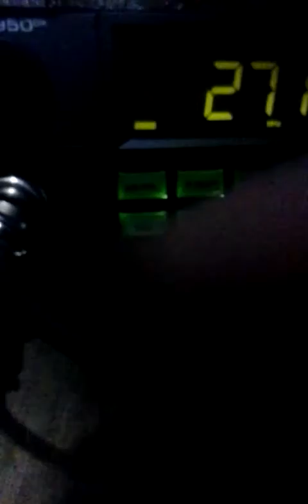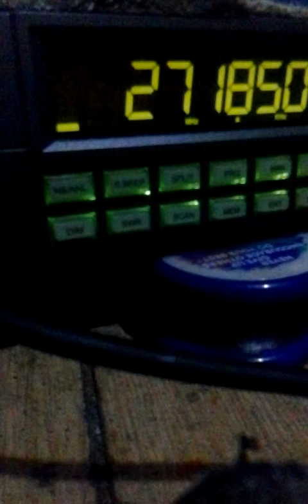CB19nyc.#3.Junkie250Alert.! _20151223_050749.mp4